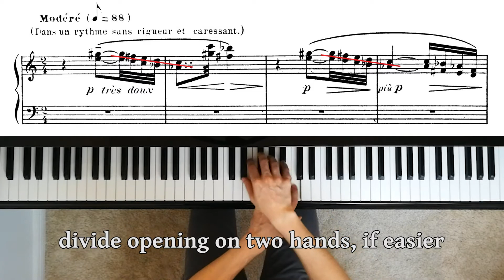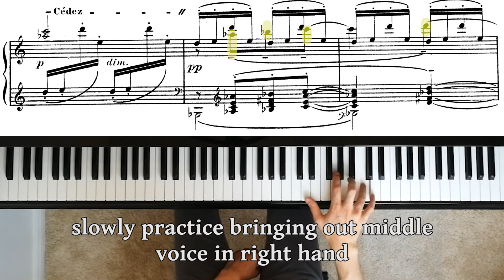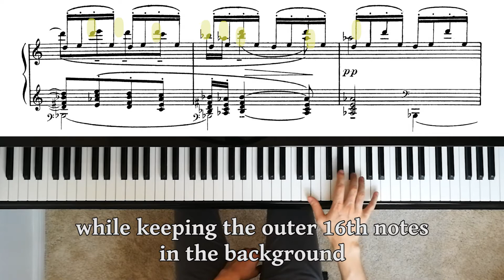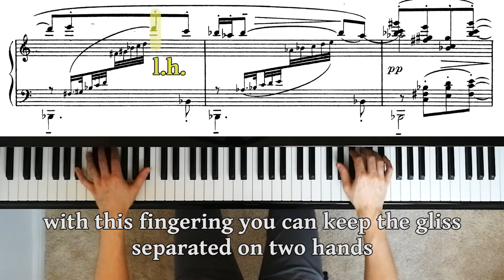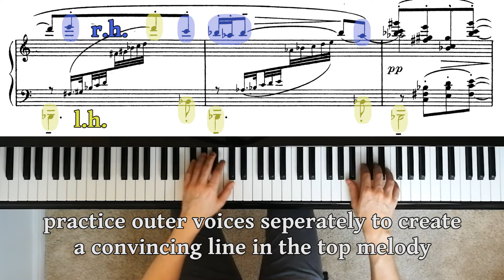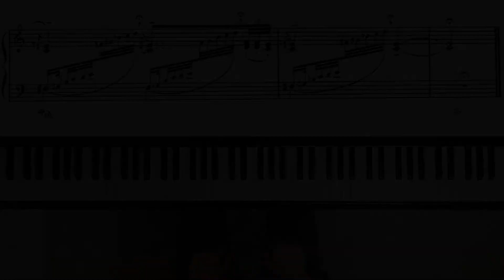[How to Master] Debussy Prelude No. 2 "Voiles"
This will hopefully be the beginning of a new video series with quick tips on how to practice/master certain pieces and/or passages. "Bullet Point Masterclass"

This episode is abou Debussy's Prelude No. 2 "Voiles". An atmospheric piece which at times feels like a space without gravity.

If you would like to listen to a "proper" recording of these (played by me), check out my Spotify profile below :)

Made possible by neustartkultur